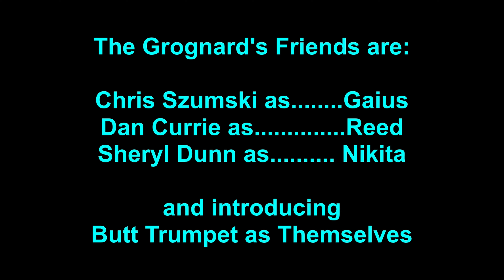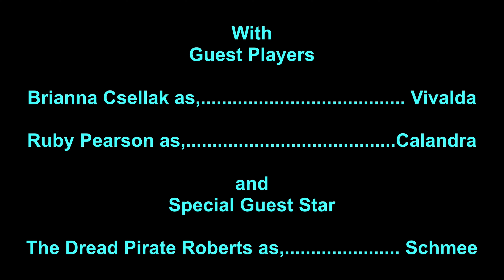"Spoonman," Grognard and Friends -- May 21, 2023, Ep. 95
The Friends wake up in Calandra's "Temple" and go in search of The Black Barnacle.